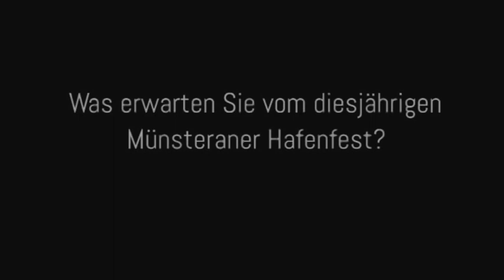Münster || Umfrage: Hafenfest 2012?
Heute: Was erwarten Sie vom diesjährigen Münsteraner Hafenfest?

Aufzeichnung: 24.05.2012